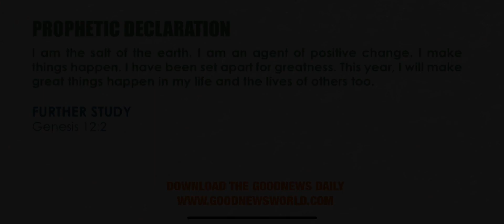Be Blessed & Increase Pastor A ~ Alwonza Pastor | Author | Coach